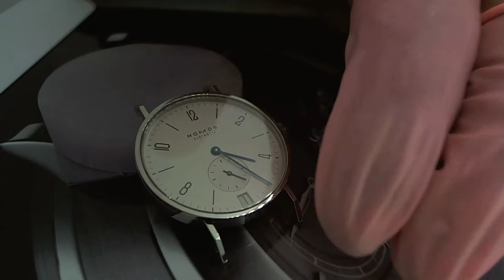十點九分鐘錶Nomos Tangente watch德國格拉蘇蒂小鎮工藝 錶維修2-2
B3763 CAL.格拉蘇蒂
01.記錄拍照鑑定.所有鑑識印記.型號.序號.機蕊序號.型號.與原廠標誌貴金屬印記
02.先拆除錶帶.錶帶節.錶帶扣.表殼玻璃.表殼防水管.(無傷痕開啟底蓋)錶殼底蓋防水圈.表殼螺牙.表冠.龍心.
03.仔細檢查測試評估更新.錶帶彈簧棒.錶栓.龍心是否入水生鏽.錶冠防水圈硬化更新.錶殼玻璃防水墊圈更新.防水管更新.底蓋防水圈更新.(上車床)底蓋螺紋清理.
04.細心檢視機蕊.帶上手套將機蕊與表殼分離.並拍照做紀錄
05.紀錄拍照將裸機在測表機上顯示維修前的數據資訊.與六方位方向差的資訊
06.使用品牌專用工具(無傷痕)分離指針和錶盤.並拍照檢查在顯微鏡下修正與技術檢查
07.顯微鏡下以20-60倍檢查每個零部件是否出現油垢磨損，用精密高超技術工序排除.無法排除.必須更新原廠零件.
08.遵循日內瓦維修手則手工古法清潔洗淨機芯零件及第二道自動機械洗油潔淨
09.審慎再檢察清理後的每個元件並拍照做紀錄，
10.專心並迅速的組合每個零件.準確並適量的點加原廠5-10種不同號數零件潤滑油
11.完成組合在顯微鏡下檢視擺輪走時的力度.並上測表機調整方向差與快慢.
12.比對維修前數據.是否完成如出廠前的數據值(COSC)標準值
13.複雜功能表.問錶.調聲調問錘速度是否合乎發行年代與鐘聲相付合.鬧鈴.寄點是否準確.年曆.月相.萬年曆.閏年閏月日夜是否歸位.計時追針是否潤滑準確迅速歸位.懷錶芝麻鍊(瀕臨擒縱.氣扛擒縱).航海計時器(厄恩蕭.克里斯多夫.脈衝擒縱)等時性能是否達標.寶磯游絲.燈籠游絲.筒形游絲.角度是否準確.陀飛輪與卡羅素.行走是否無逆差.
14.組合完成防水錶測試防水功能完整
15.完成手錶上旋轉上鍊方向機48小時.非複雜錶48小後上測錶機最後 6 方位觀測
16.燒錄光碟紀錄讓錶主安心接回手錶
                  台北市中山區吉林路456巷12--1號1 樓
                                              十點九分鐘錶9 After 10 Watch Studio
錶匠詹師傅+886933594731